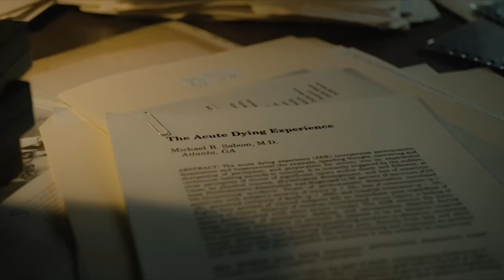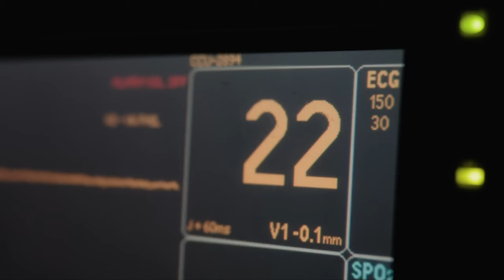After Death (2023) | Final Trailer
Some saw light. Others saw darkness. All of them returned. After Death is a gripping feature film that explores what happens after we die, based on real near-death experiences, conveyed by scientists, authors, and survivors. From the New York Times bestselling authors who brought you titles like 90 Minutes in Heaven, Imagine Heaven, and To Heaven and Back, emerges a cinematic peek beyond the veil that examines the spiritual and scientific dimensions of mortality, inviting us to wonder: Is there life after death?